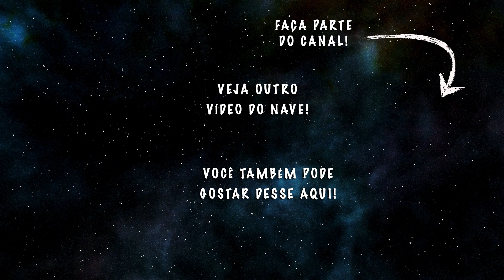TRAZODONA EM ANIMAIS é seguro ❓ - NAVE Tretas #6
Trazodona em animais

Olá tripulantes do NAVE, tudo bem?

A trazodona tem sido bastante utilizada em pets nos últimos anos. Isso ocorre geralmente em casos de ansiedade, fobias, mudanças de ambiente e viagens ou em períodos de festividades que envolvem fogos de artifício. Isso, inclusive, tem se tornado banal na clínica veterinária, por vezes entendido que é um medicamento seguro e que não tem efeitos indesejáveis. Mas, será que isso é realmente verdade? Ainda, especialmente para nós, será que a trazodona é útil na anestesiologia veterinária?

Nesse vídeos nós não vamos focar no efeito tranquilizante, porque realmente ela reduz o estresse nos animais, especialmente em cães. Mas o objetivo é chamarmos atenção a possíveis efeitos indesejáveis no uso desse medicamento. Assim, vamos falar da síndrome serotoninérgica, hipotensão e outros efeitos.

Material Adicional
- Jay et al.  AJVR, 74:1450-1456, 2013.
Créditos adicionais
Um Capeta em Forma de Guri - Tela Class - Hermes e Renato oficial

🗣  Sugira temas!
👥  Compartilhe!

Abraços!